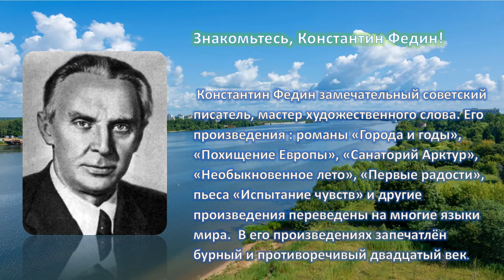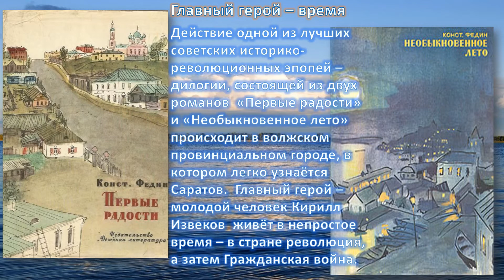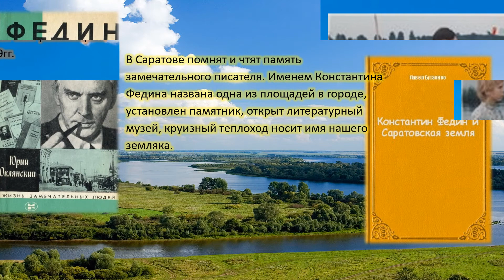Видеопрезентация «Родом из Саратова» (К.А. Федин).